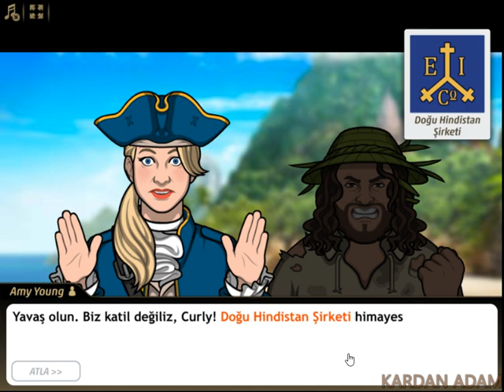Criminal Case-Travel in Time-Kazazede!-Age Of Sail-Case #23_1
Türkçe

CC: PACIFIC BAY 4K VAKA TAM ÇÖZÜMLERİ

criminalcase Yıllık